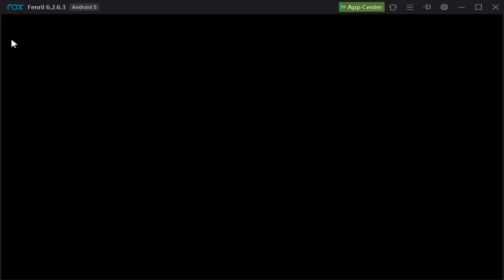Epic Seven : Guild War Guideline #1